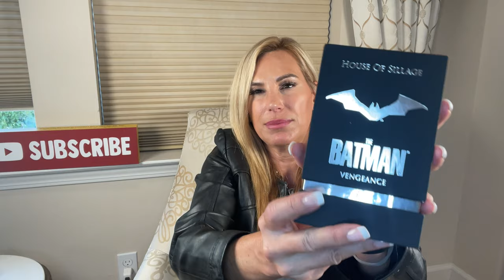Haul Sexy New Perfume Releases Vengeance, Hard Candy, High Voltage, Citrine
Haul Sexy New Perfume Releases Hard Candy, High Voltage, Citrine, Batman Collection Vengeance, Sol de Janeiro
It has been a while since I did a haul video. I did some shopping at the Sephora VIB Sale, bought ghennew Zaharoff Citrine and Tobac body products, and received some PR from House of Sillage, to complete the Batman Collection! I also have the upcoming new releases from Aaron Terence Hughes, Hard Candy and High Voltage (due out end of May)!!

🌟🌟🌟Men may want to skip to time stamp 07:14

Greta Beth

Eat half, walk double, laugh triple, and love without measure!! 🤍💛

🛍 Roja  Dove Haute Perfumery
customer referral and discount

🛍 Neiman Marcus

customer referral and dicount code REFTU83YS9NST
You will receive a €10 discount

🛍 Fragracenet discounted perfume

🛍 Scent Door
Decants, Samples, and Subscriptions

📬Greta Beth
5965 Village Way
Suite E105-607